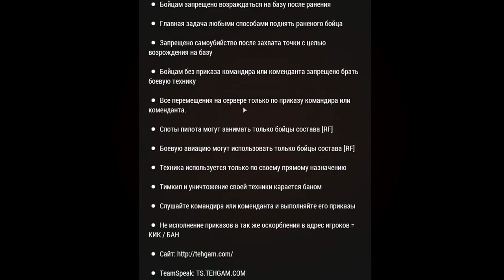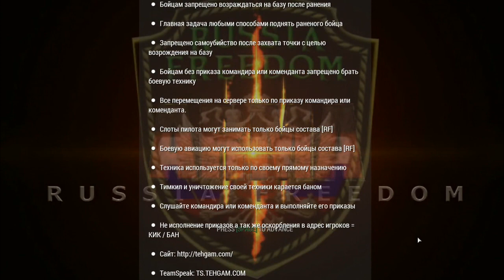Post Trering - Russian Pan Interrogation